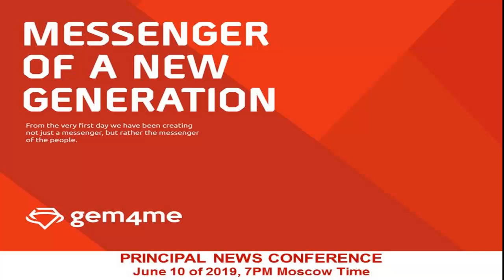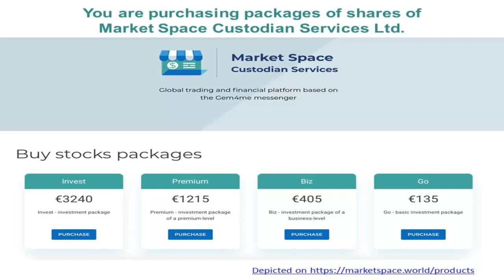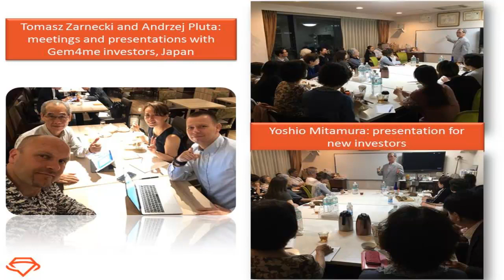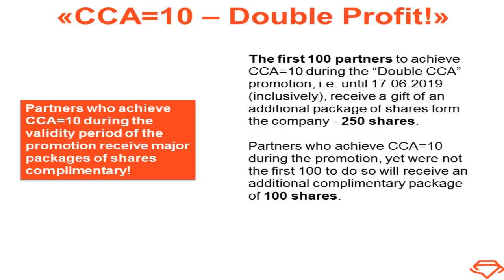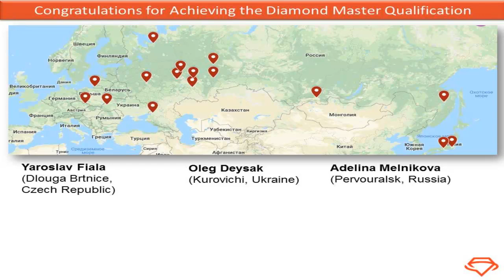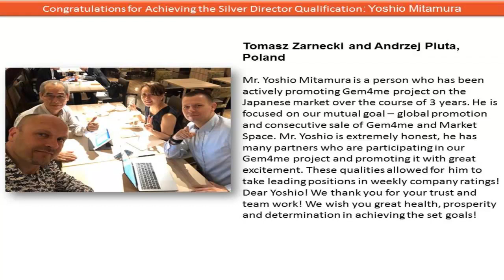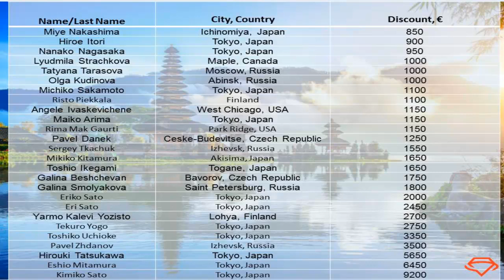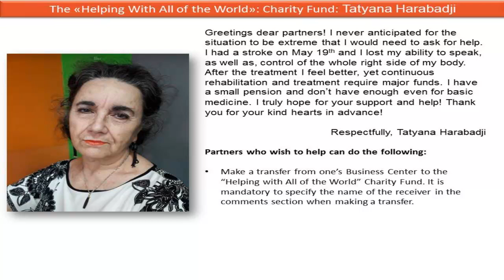GEM4ME. PRINCIPAL NEWS CONFERENCE. June 10 of 2019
Главная новостная конференция Gem4me Market Space от 10.06.19 на английском языке